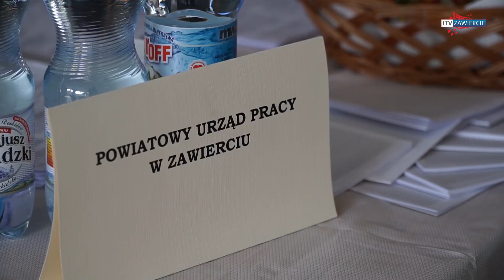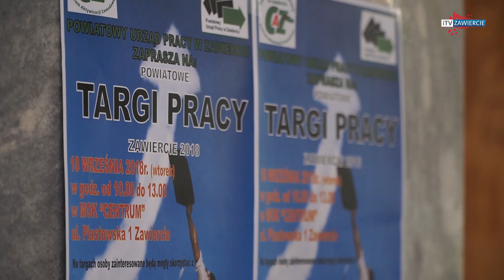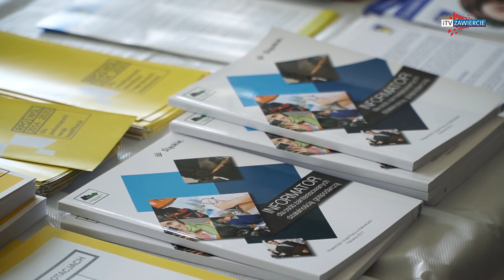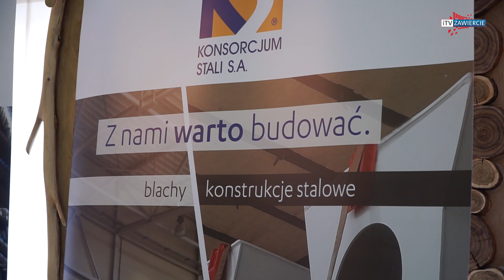ZAWIERCIE - Powiatowe Targi Pracy 2018